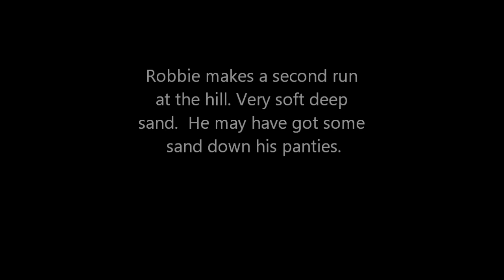The Golden Desert Sands